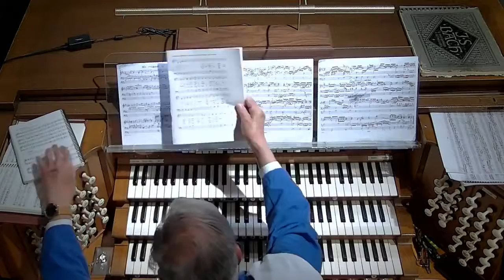Trinity Sunday 30 May 2021